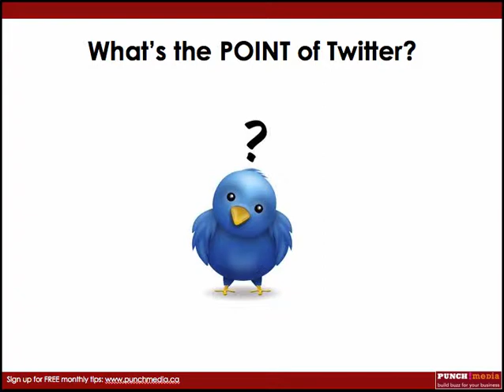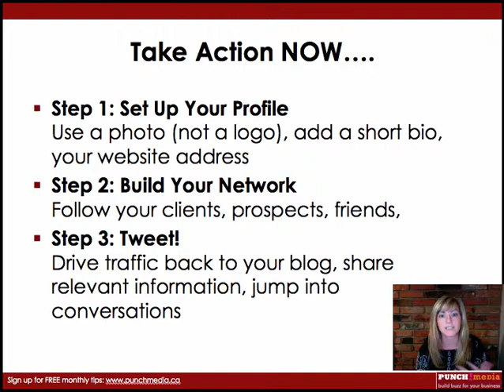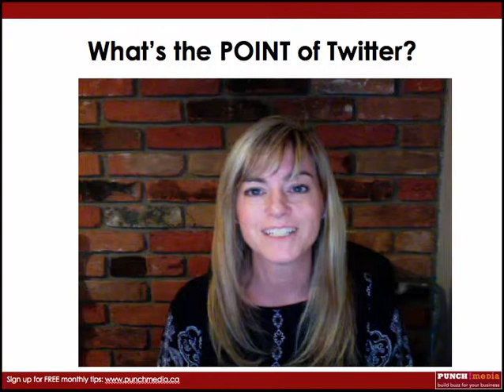What Is Twitter?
A very brief overview of what Twitter is and the 3 steps you can take now to get started.